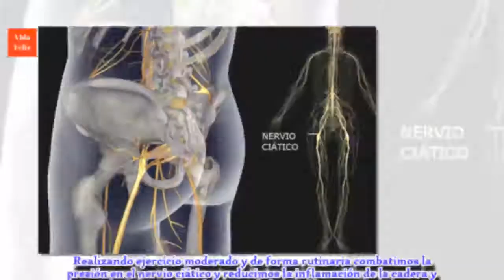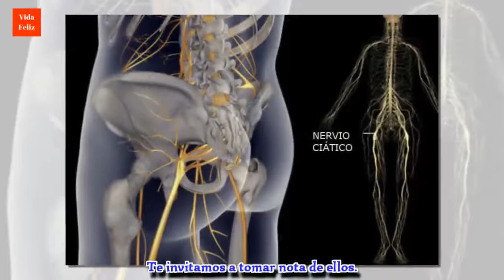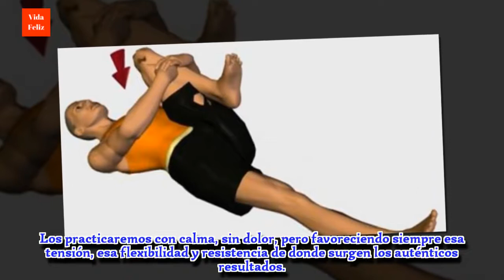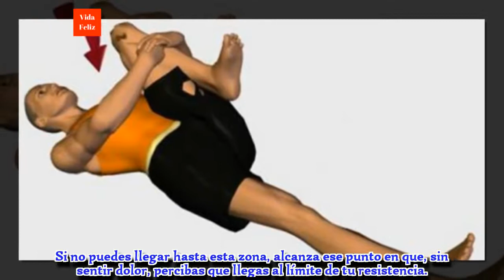Ejercicios para sanar el dolor del nervio ciático, cadera y espalda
Toma nota de estos sencillos ejercicios para sanar el dolor del nervio ciático, cadera y espalda. ¡Te serán de gran ayuda!